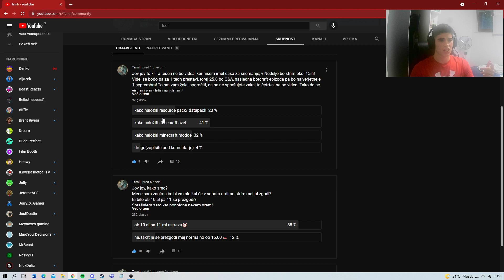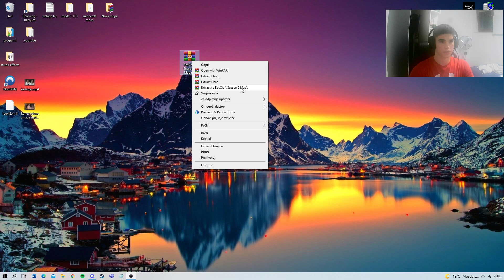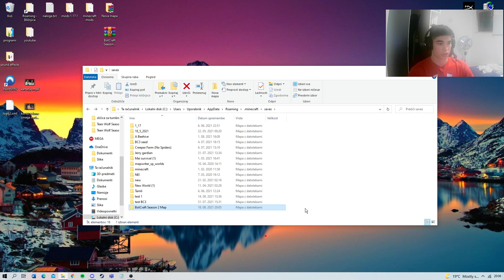Kako NALOŽITI SVET v MINECRAFT!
Jov jov, v današnjem videu vam pokažem kako naložiti minecraft svet!

 (stisnete moder gumb za nalaganje!)

🔔Ne pozabit Naročit in kliknt zvončka, da vas obvesti o novo naloženih videih!
👍Če vam je video všeč, stisnite lajk!
Upam da boste uživali!

Če želite donirati s Paysafom mi lahko pošljete na dm v discord!

🤖 Moji Prijatelji! 🤖

Hvala vam vsem ki, ste gledali/likali/sharali posnetek!
Se vidimo v naslednjem!